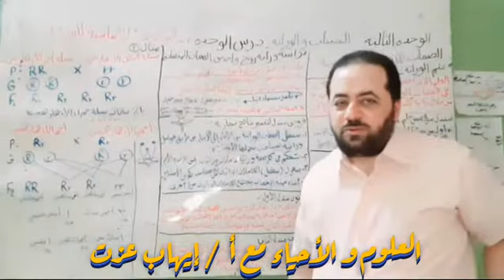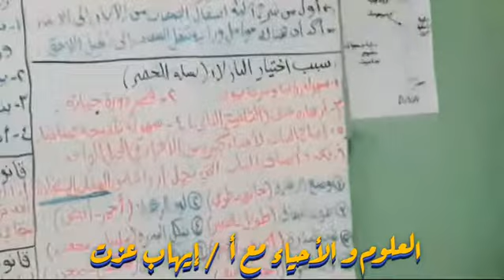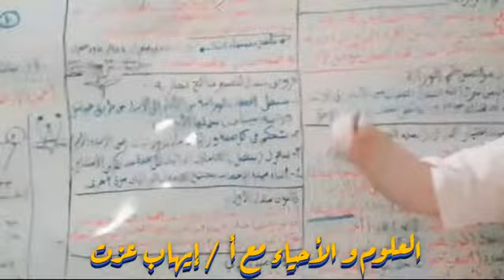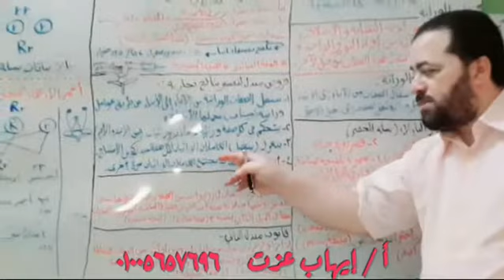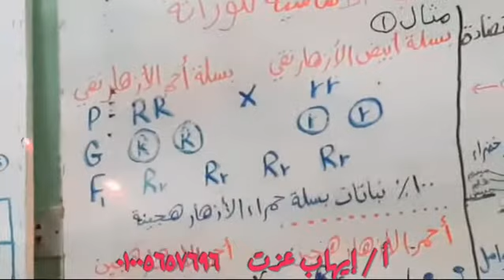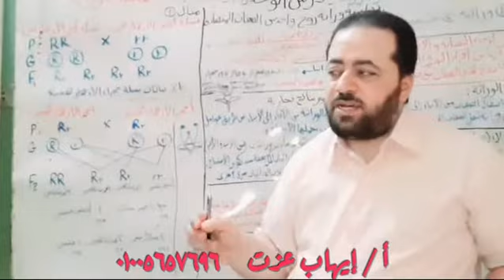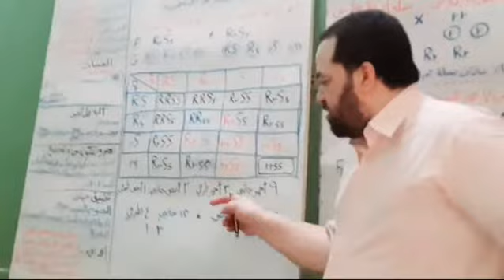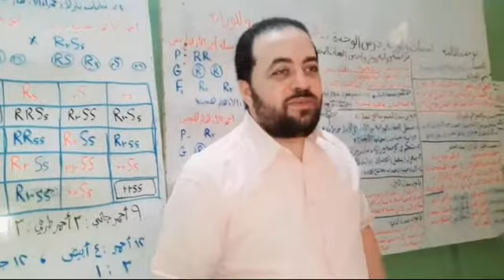علوم الصف الثالث الإعدادي الوحدة الثالثة : الجينات و الوراثة درس الوحدة : المبادئ الأساسية للوراثة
علوم الصف الثالث الإعدادي
مراجعة
الوحدة الثالثة : الجينات و الوراثة
درس الوحدة : المبادئ الأساسية للوراثة

أرحب بأسئلتكم و استفساراتكم
في التعليقات أو على الماسنجر أو الواتس

للمتابعة
على اليوتيوب :